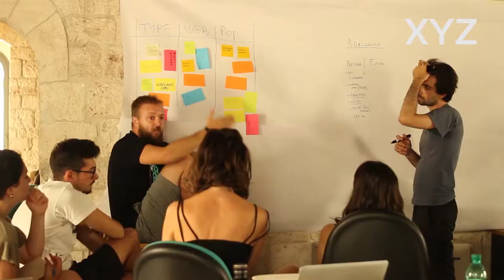XYZ 2017 / DAY 01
Il “terzo paesaggio della conoscenza” nelle parole di Piero Boccadoro, docente di Y, maker, ricercatore del Politecnico Bari ed esperto di IOT.
Ecco il video-racconto del primo giorno di XYZ2017, enjoy!